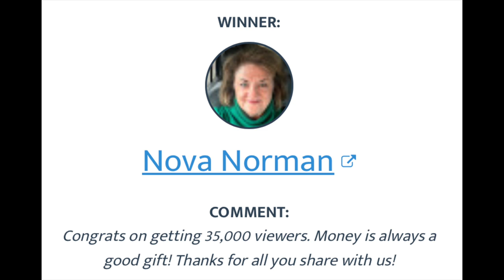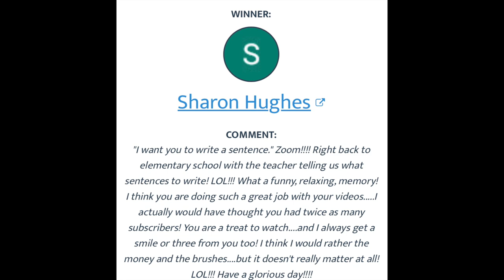New Makeup Is it Good or Not on Aging Skin?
Greetings!! Today I am talking about a few new makeup items I purchased, and a couple of updates. For those interested in the type of cpap, and mask I got - AirSense 11 autoset machine, and the ResMed AirFit n30i - it is a "nose pillow. I sure didn't know "nose pillows" existed, but after using it 2 nights, I think in a few more nights I will get use to it.

DRMTLGY TINTED MOISTURIZER I like both DRMTLGY physical tinted moisturizer SPF 44 or DRMTLGY Tinted Moisturizer with SPF 46

I found this one on Amazon
DRMTLGY Tinted Moisturizer with SPF 46. Universal Tint

Bare Minerals Tinted Moisturizer with Hyaluronic Acid and Mineral SPF 30

NYX Shine Loud Vegan High Shine Long-Lasting Liquid Lipstick in Lead Everything

Buxom Primer Infused Blush in Dolly: N/A
HourGlass blush in Mood Exposure

Milani Amore Lip Shine in Idol: N/A
Timeless Skin Care:
$5.00 off with code MARYELLEN - Serums, Creams, Pure Line, Sprays. Minimum purchase of $14.95 required. Limited to one use per customer

My favorite "tool" I use to examine my skin, and tweeze my eyebrows.  I bought mine in 2007 and love it.